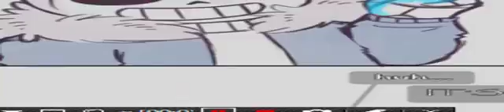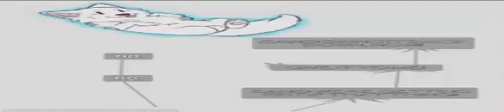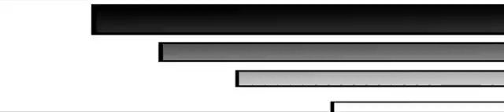Annoying Dog (Dubbed) Part 1